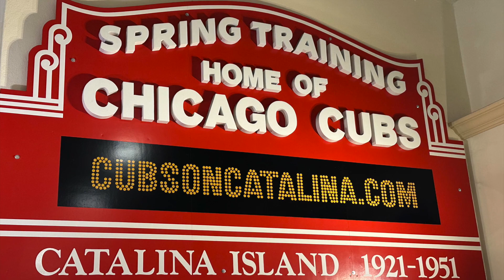Avalon Cruise 7 2023 HD 1080p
Cruise to Avalon, Catalina Island, California with the West Coast Yacht Club.